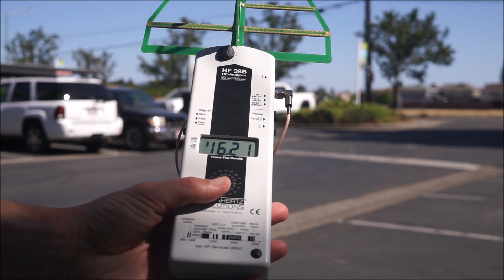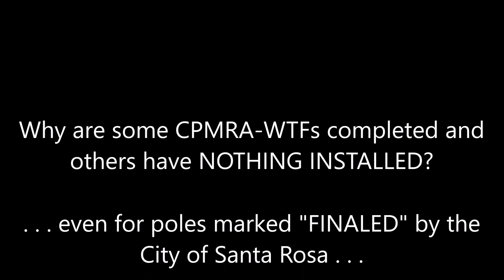2018-0722 Small Cell Installation Status in Santa Rosa, CA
Close Proximity Microwave Radiation  Antenna - Wireless Telecom Facilities (CPMRA-WTFs) in Santa Rosa, CA from July 22, 2018.

Pulsed, data-modulated, Radio-frequency Electromagnetic Microwave Radiation (RF-EMR) Exposure readings for Santa Rosa CPMRA-WTF Cell Towers are detailed

Why are some CPMRA-WTFs completed and  others have NOTHING INSTALLED?  . . . even for poles marked "FINALED" by the  City of Santa Rosa.

As of 7/24/18, the City of Santa Rosa has not complied with a 6/5/18 California Public  Records Act Request per Government Code  Section 6250 et seq.  . . . we expect compliance, soon.